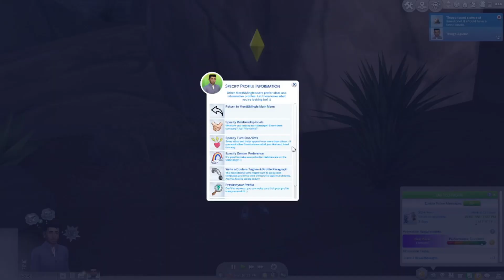STATE OF CONFUSION- NSB EP 4- MINT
A lot of weird things happened in this video. The state that this video left me in was indeed confusion. I hope you guys enjoy! Let me know what you guys think!